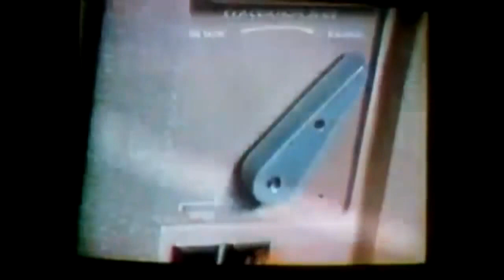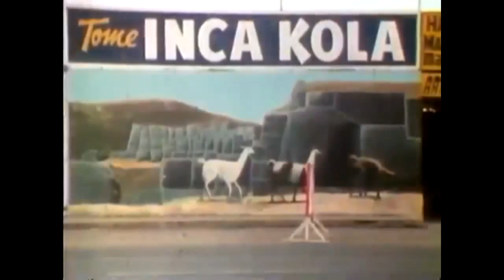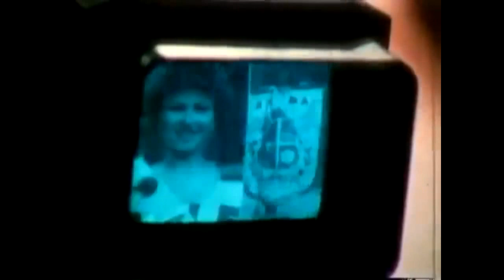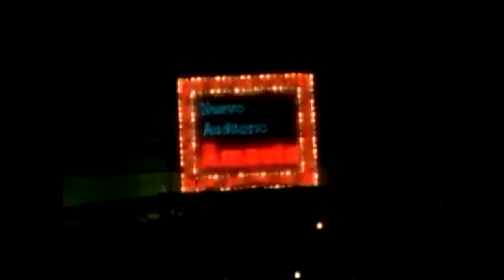Miss Universe 1982 Documentary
Miss Universe 1982, the 31st Miss Universe pageant, was held on 26 July 1982 at the Coliseo Amauta in Lima, Peru. It was the first time in the pageant's history that the event was held in South America. Seventy-seven contestants competed in the pageant. Karen Dianne Baldwin of Canada was crowned by Irene Saez of Venezuela. This is the first time Canada won the pageant.